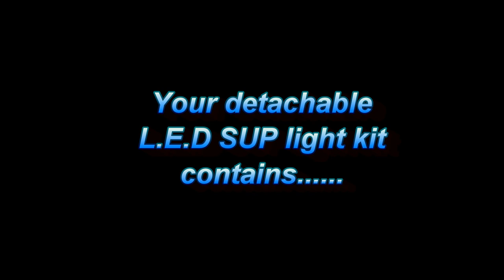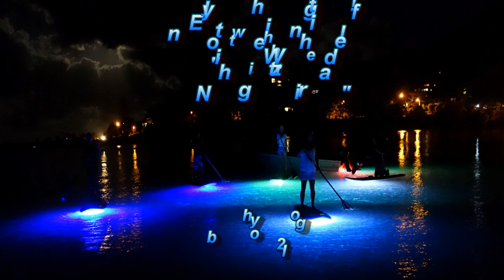SUP LED LIGHT KIT "Night Wizard". h2oglo.com.au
Detachable L.E.D Stand up paddle board light kit made on the Gold Coast, Australia by h2oglo.